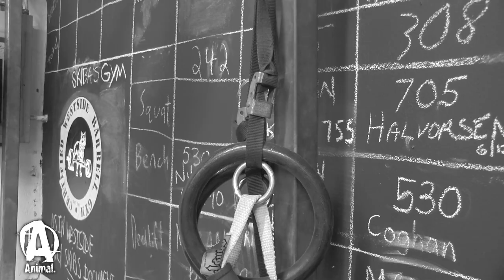Benching With Andrey Malanichev – Jordan Wong's Take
Young Animal athlete and powerlifter Jordan Wong gets a rare and enviable opportunity to bench with fellow Animal athlete and powerlifting legend, Andrey Malanichev.  One day just another fan on Animal's forum, the FORVM, the next day a sponsored athlete and lifting with Malan. Jordan Wong has come a long way through hard work and determination. Filmed in 2014 at Skiba's Barbell in Carteret, NJ.